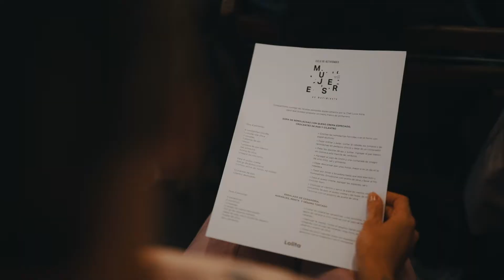Ciclo Mujeres En Movimiento: Lucia Soria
El viernes 28 de setiembre de 2018 iniciamos la primera actividad del Ciclo Mujeres en Movimiento. Junto a nuestras clientas y la chef Lucia Soria estuvimos compartiendo una clase de cocina y preparando un delicioso menú primaveral.